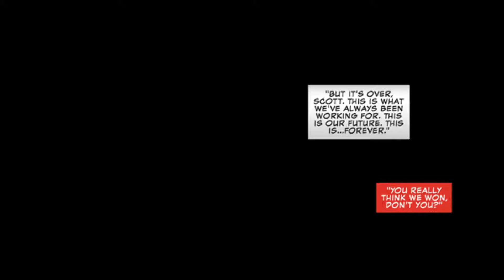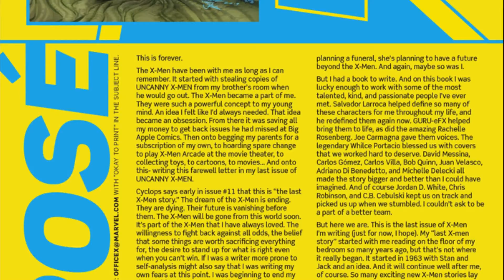Uncanny X-Men #22 (Finale) (2019)(HD)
It all ends here. This is forever! As Cyclops' cleanup mission nears its close, all the problems the X-Men face come together. The truth behind the Hellfire Club's intentions, the culmination of the O.N.E.'s assaults on mutantkind and even the inner struggles within the team... It all ends here. This is forever.